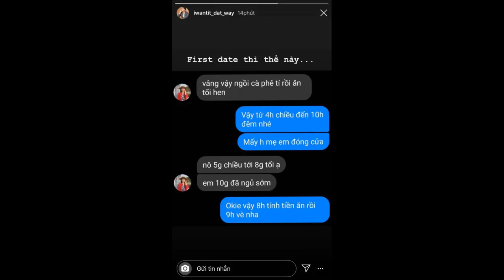Cơ trưởng Quang Đạt "bóc" bạn gái lúc mới yêu so với bây giờ khác xa trời vực, mấy anh...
Có một sự thật không thể phủ nhận là là theo thời gian, tình yêu sẽ dần... "biến chất". Tất nhiên điều này không phải theo nghĩa tiêu cực mà chỉ đơn giản là khi yêu nhau lâu rồi, mọi chuyện sẽ không còn giống lúc mới yêu. Chẳng còn phải giữ kẽ, e ngại, thêm một chút thoải mái, bớt đi chút giữ hình tượng và lầy lội hơn rất nhiều,...

Hot couple cơ trưởng Quang Đạt và travel blogger Hà Trúc cũng không ngoại lệ. Mới đây Quang Đạt đã up story "nói xấu" bạn gái mà câu chuyện lại cực kì quen thuộc với bất cứ cặp đôi nào.

Chẳng là hồi mới yêu, cụ thể trong lần hẹn hò đầu tiên, Hà Trúc nói với bạn trai rằng cô chỉ đi chơi từ 5h chiều đến 8h tối vì 10h đã ngủ sớm, mẹ đóng cửa sớm. Thế nhưng đến hiện tại, sau khi đã yêu nhau được khá lâu, cô nàng có thể ở nhà bạn trai, làm 7749 nghịch ngợm rồi mà chẳng lo mẹ đóng cửa.

Hà Trúc phải về sớm trong lần hẹn hò đầu tiên.

Còn bây giờ thì...

Thế mới thấy rằng dù có là hot couple đình đám trên MXH hay một cặp đôi bình thường, bạn cũng sẽ khó mà tránh được quy luật "biến chất" khi yêu đương.

Nhưng nói gì thì nói, nhờ sự "biến chất" mà dân tình đã được ăn no nê "cẩu lương" của Quang Đạt và Hà thời gian vừa qua. Cặp đôi vừa xinh đẹp lại đáng yêu thế này thì ai mà không mê chứ!

Hà Trúc và Quang Đạt là một trong những cặp đôi đẹp nhất trên MXH hiện nay.